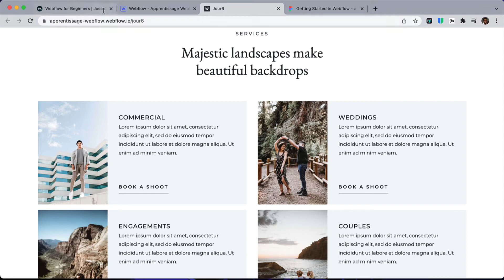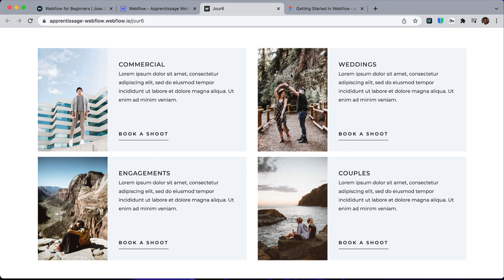Apprentissage Webflow - Jour #8 [Défi de 30 Jours]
Jour #8
Design répliqué: Cours Skillshare